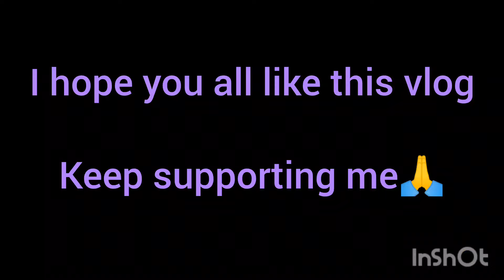Teacher's day Vlog|| 5th September,2024 || Staff Day Celebration#tibetanvloger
Teacher's day Vlog|| 5th September,2024 || Staff Day celebration